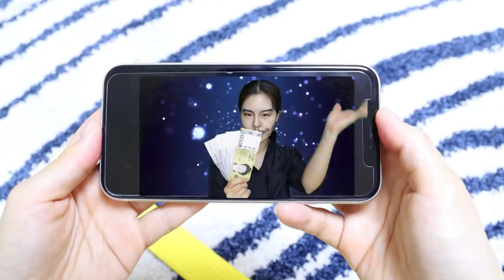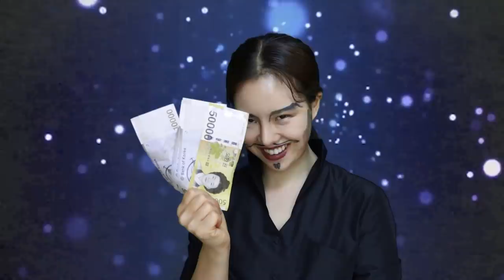어린이날 선물 받는 방법ㅋㅋㅋ 돈으로 변하는 마술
카드가 돈으로 변하는 마술
리온이는 이 마술을 할 수 있게 되면
뭘 하려는 걸까요?
다음 이야기를 기대해 주세요!!! 💜🙌😆

ES_A Pot of Magic - Kikoru.mp3
ES_Hangover Weekend - Stationary Sign.mp3
ES_Thieving Thimbles - Lennon Hutton.mp3
ES_The Kingdom Of Nature - Grant Newman.mp3
ES_Odd Coincidence - Kikoru.mp3
ES_Jump the Streets - The Fly Guy Five.mp3